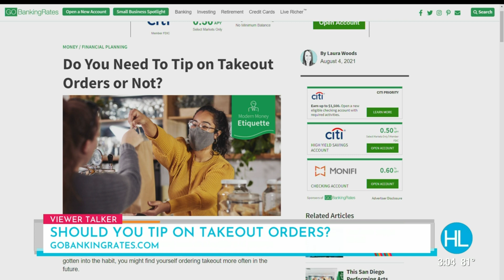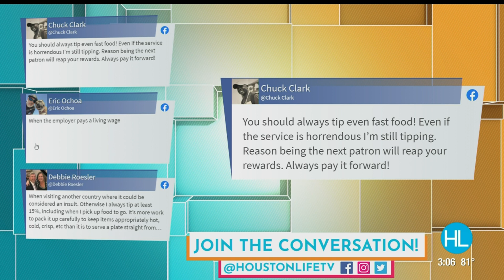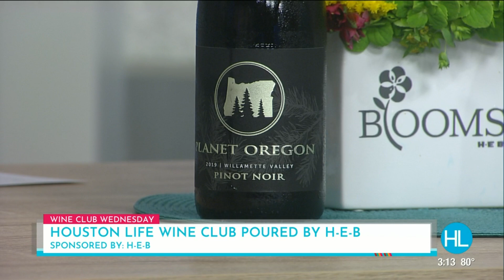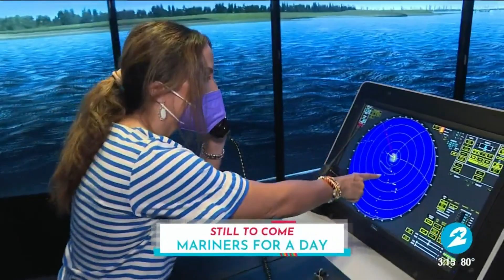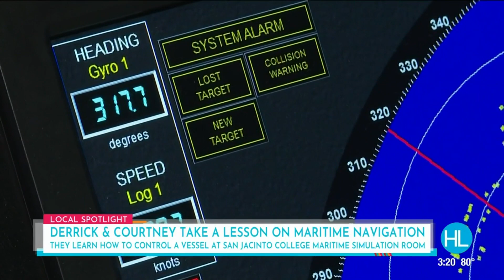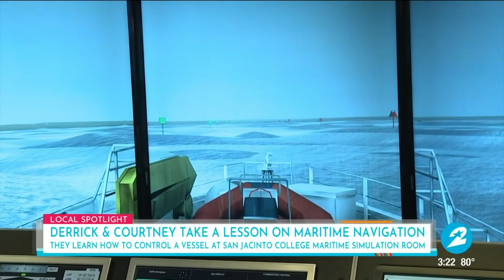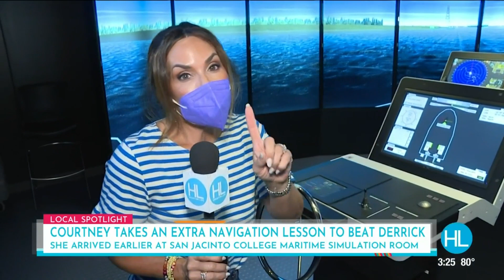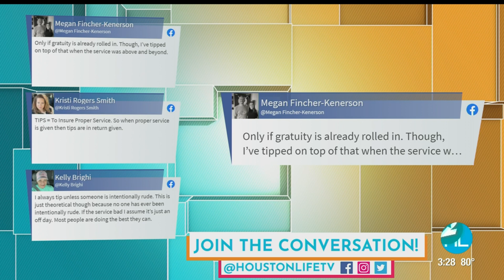HOUSTON LIFE: August 18, 2021